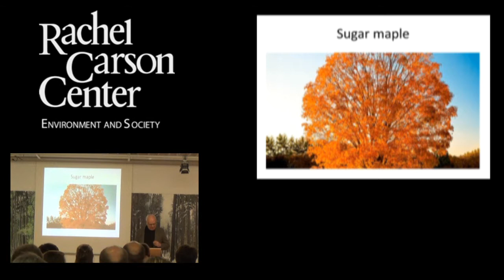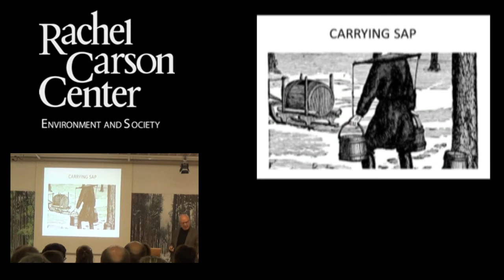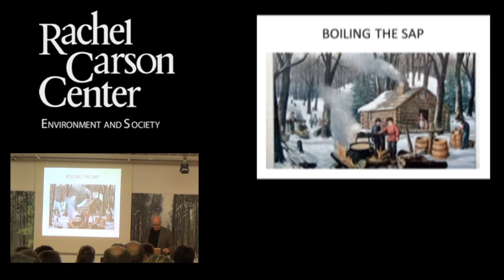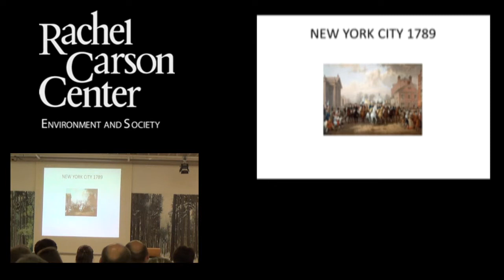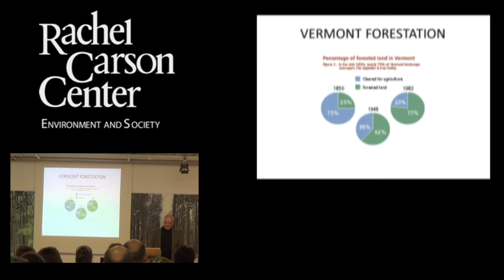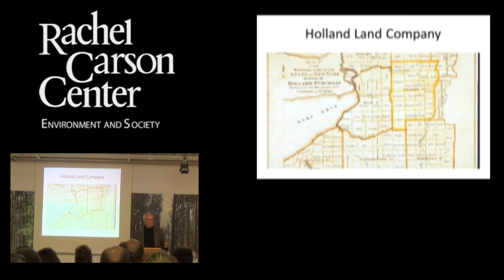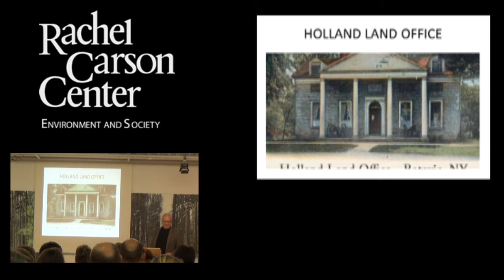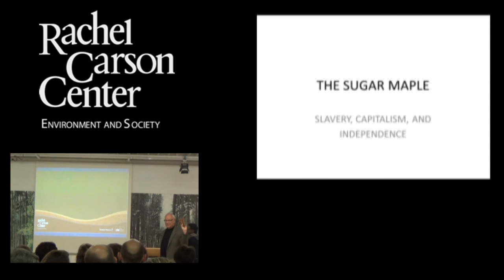Lunchtime Colloquium: Timothy Breen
Timothy Breen (Northwestern University) presents on "Maple Sugar and the Plan to End Slavery: Profits, Science, and Reform in the 1790s" at the RCC Lunchtime Colloquium on Thursday, 6 November 2014.

The RCC Lunchtime Colloquium series allows fellows of the Rachel Carson Center to present their research to other fellows, to staff, and to the general public. It takes place weekly from 12-2 p.m. Entry is free and lunch is provided. Talks last approximately 30 minutes and are followed by a Q&A session. Further details of events at the RCC can be found